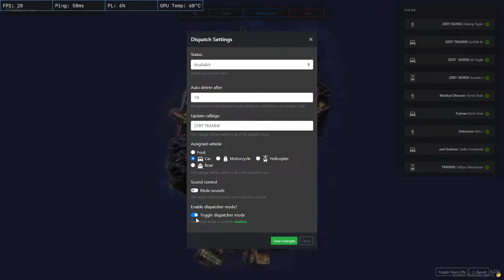zion city#gaming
Salsa Annan